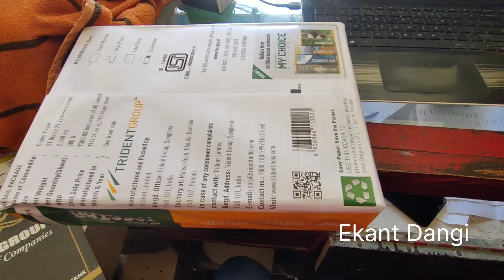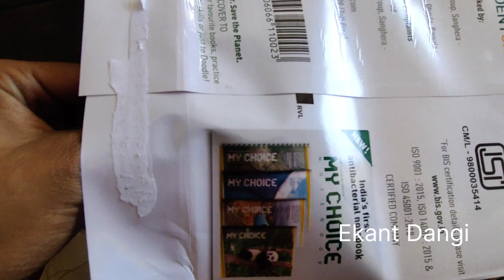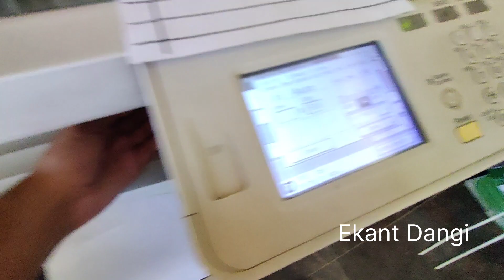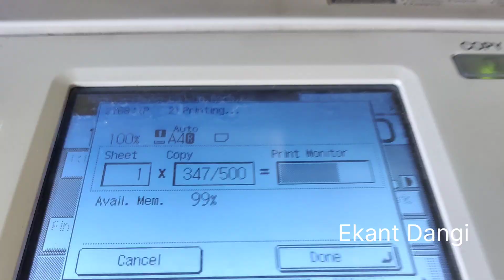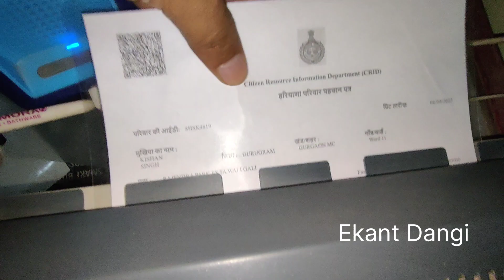Front back photocopy & Spring Binding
Thanks for watching. TECHY EKANT CHANNEL HACK हो गया जिसमे 50000 SUBSCRIBER थे , Techy Ekant channel की सारी video Ekant Dangi Channel पे आएगी - जितने भी Techy Ekant Channel के subscribers है Please इस Ekant Dangi Channel को Subscribe कर ले और अपना पूरा support दे ।

इस चैनल पर आपको Vlog,  Hardware , Sanitary , Welding , Photocopy Machine , Printer ,Computer से related सारी जानकारी दी जाएगी.

Pvc Card =
Pvc Epson L805 Printer
Epson L3250 Wi-Fi Printer
PVC ID Card Tray
,Manta Finger Print Scanner
Morpho Finger Print Scanner
Hp Mouse